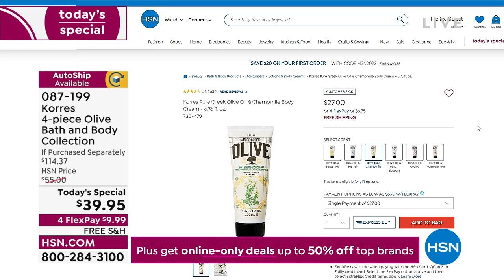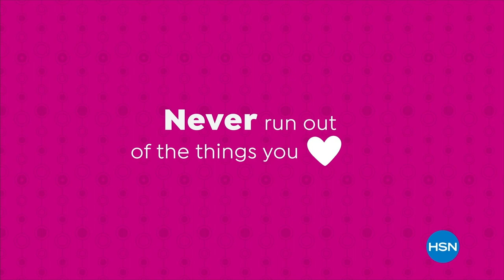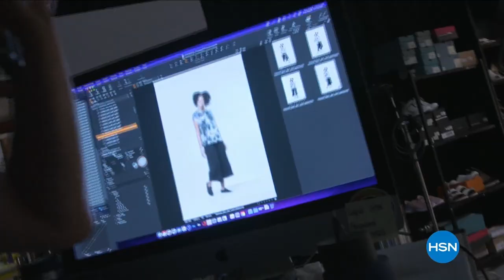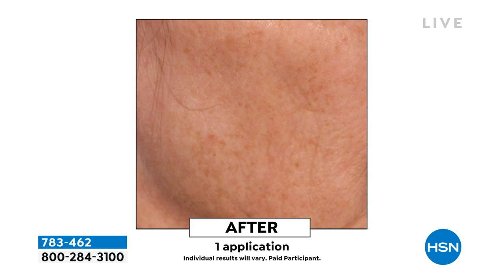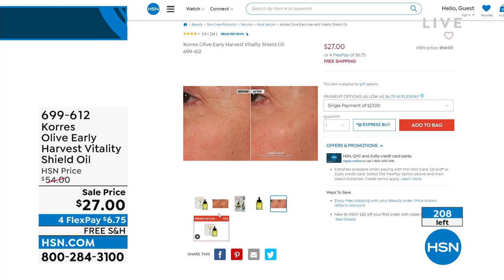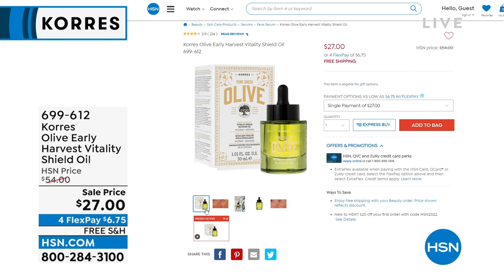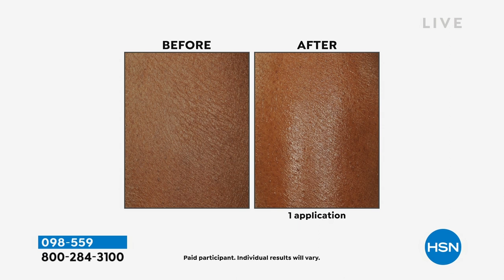HSN | KORRES Beauty - All On Free Shipping 08.24.2022 - 05 PM